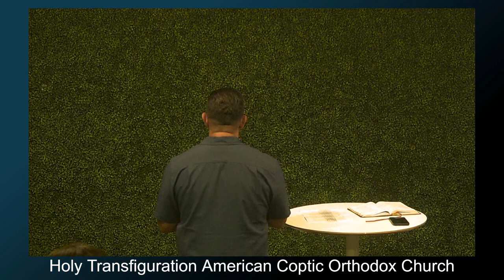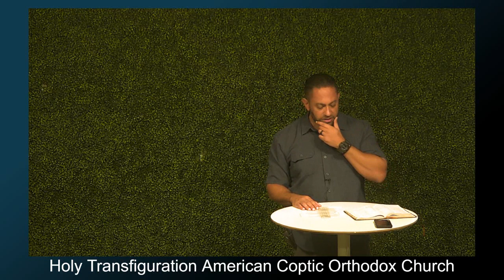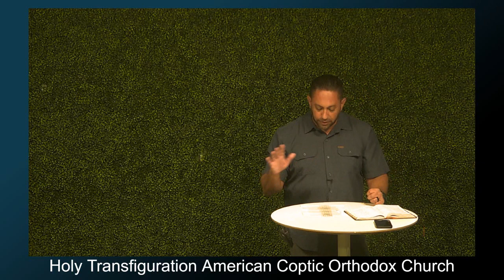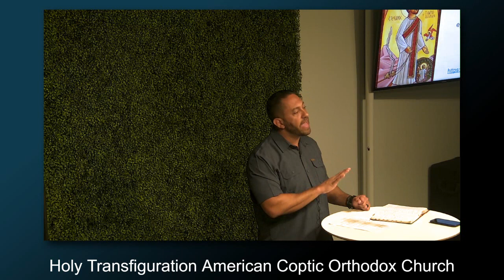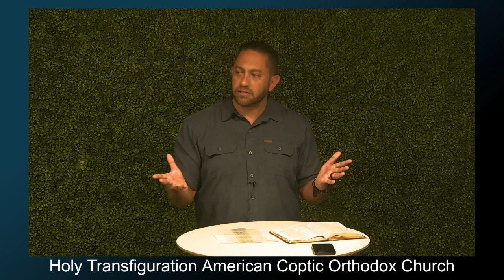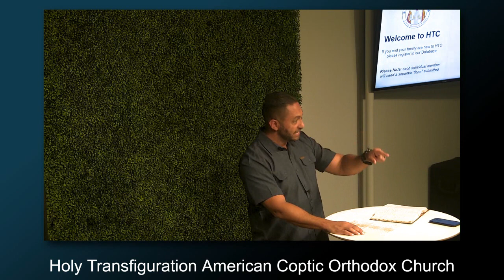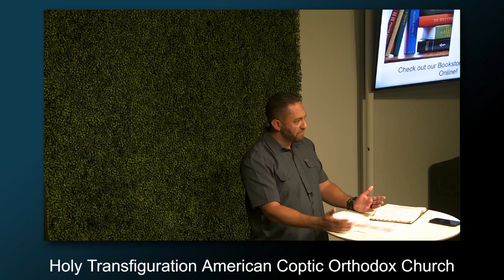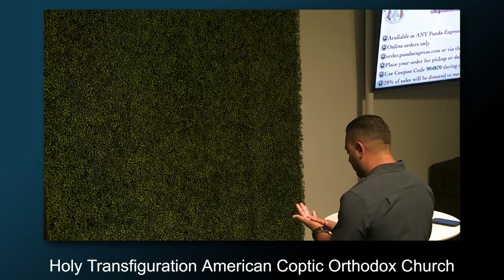Parable of the Workers in the Vineyard